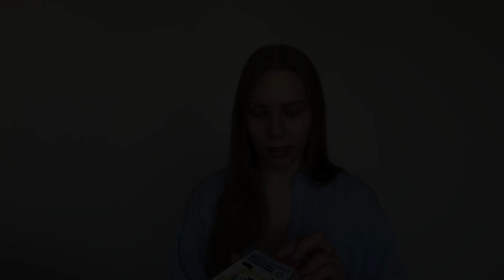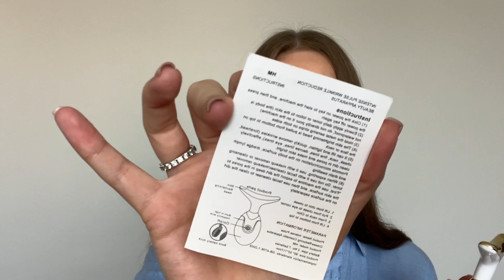Testuoju SHEIN grožio produktus ir prietaisus (pirmi kartai su SHEIN prekėm 🤓)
Labas,

Tikiuosi, kad šis video buvo įdomus!

Jeigu turi klausimų, patarimų, pastebėjimų, arba nori sekti mane instagrame - @justinabielozarevic ❤️